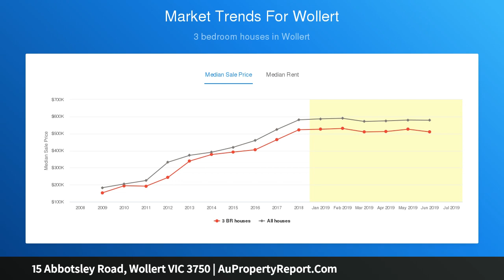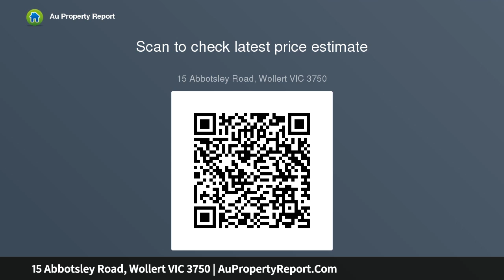15 Abbotsley Road, Wollert VIC 3750 | AuPropertyReport.Com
15 Abbotsley Road, Wollert VIC 3750
Property Type: house
Bedrooms: 4
Bathrooms: 4
Car Space: 2
Architectural Masterpiece